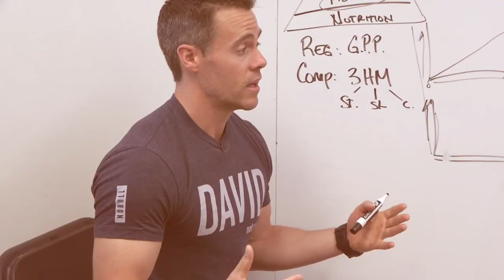Make the Most of Your Time in the Gym || CompTrain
In this rebroadcast from Chasing Excellence, Ben & Patrick talk about why we put so much emphasis on recovering well, touching on nutrition, sleep, muscle work, icing versus heat, stress, & much more.